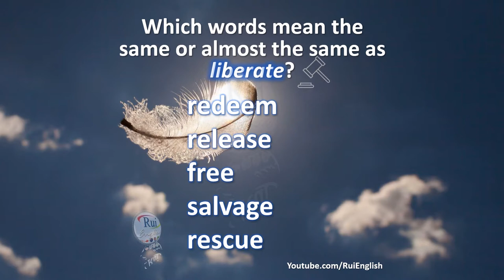Aula de inglês: VOCABULARY V01/03 Identifying Synonyms - liberate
🔘RuiEnglish Lec: VOCABULARY V01/03 Identifying Synonyms - liberate

V01/03 Identifying Synonyms - liberate

Which words mean the same or almost the same as liberate?
redeem
release
free
salvage
rescue